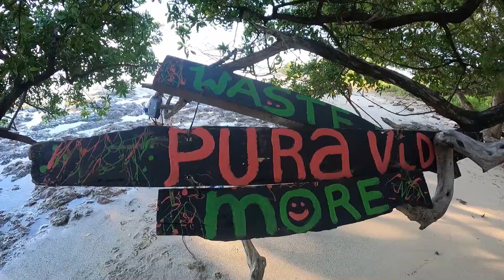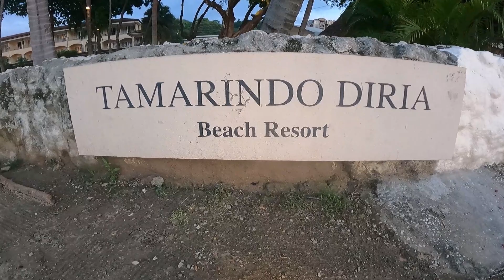Costa Rica - Hotel Tamarindo Diria Beach Resort - Surfing Tamarindo Witches Rock & Ollies Point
On the hunt for some good waves to practice our surf skills, it led us to a small beach town called Tamarindo in Guanacaste Costa Rica. The area is a little over one hour drive from the Liberia Airport or over four hour drive from the San Jose Airport. We chose to fly into Liberia so we would have a much shorter drive.

We stayed at the Tamarindo Diria Beach Resort in Tamarindo Costa Rica. It was not super expensive for our ten day stay which was nice on the wallet. The rooms were not super fancy, but they did have a tv and air conditioning so we were happy. What really made the resort for us was the picturesque view of the beach from all around the resort and the staff that really went above and beyond for our stay. Communication was great prior to our stay to get everything in place for our multiple rooms. Once we got there the staff was super friendly and accommodating in any way, including the help they provided to prepare a special birthday dinner for me. We could not have asked for anything more! The area surrounding the hotel has little shops, restaurants, supermarkets and even a casino so we enjoyed walking around the town as much as we enjoyed the actual hotel.

The Tamarindo Diria Resort has on site surf lessons right there at the resort. We did a few of the lessons there as a family and we had a blast. The surf coach was very knowledgeable, but it was definitely more of a beginner surf lesson, we wanted a little bit more for Gabriel and Daddy.

Through some close friends back home, we were able to connect with the most amazing surf school in Costa Rica, More Surf Camp. Giovanni leads the surf school and he was probably one of the nicest guys you will ever meet. He was extremely patient with Gabriel and took so much time to work with him. He took video footage of Gabriel on the waves and then spent ample time going over and critiquing his movements frame by frame. Giovanni also used different ways to explain skills to Gabriel in a way that would help Gabriel to understand. Luis was an amazing instructor too, he worked with me a lot in between my injury (I fell onto the fin of the surf board and couldn't surf or move my arm for several days). Luis was so nice and patient with me as well and has a lot of experience teaching the love of surfing. The More Surf Camp did not just take us to surf in front of the hotel, they took us all around Costa Rica to surf all the different pointe breaks. They even chartered a boat and prepared snacks to get the boys out to Witches Rock and Ollies Point (which were two amazing point breaks and the boys had a blast.)

During our stay in Costa Rica we were able to connect with our family that we have not seen in several years due to COVID. Junior's mom, aunt, cousin and niece were able to travel to Costa Rica from Brazil to meet us and spend some valuable time together. In the video you will see the long awaited tearful reunion. We had a very special time together in Costa Rica and made some precious new memories together, it was a blessing.

While at the resort the kids enjoyed swimming in the pools. The hotel had a few activities they offered such as tours and a kids club, but we did not get a chance to experience any of those. We did make a little scavenger hunt for the kids all around the hotel and they had a blast with it. We also did horseback riding on the beach which was an unforgettable experience.

We had so much fun and we are excited to share our vlog with you. We hope you enjoy it as much as we did.

FOLLOW US